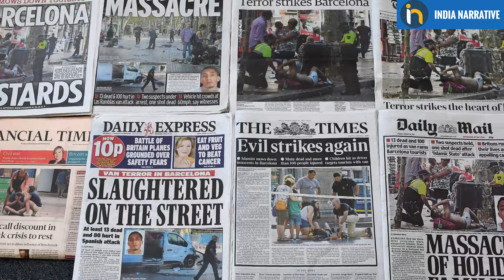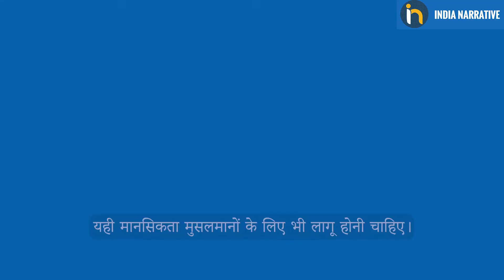EX Muslim Part 2 | इस्लाम छोड़ चुके मुसलमान आज भी अपनी पहचान छुपाते हैं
कट्टरपंथी मुसलमान जब तक रहेंगे तब तक इस्लाम दुनियाभर में बदनाम होता रहेगा। आज आलम यह है कि, लाखों लोग इस्लाम छोड़ रहे हैं। बांग्लादेश के मुफ्ती अब्दुल्ला अल मसूद और असम के आयूब अली शर्मा इस्लाम छोड़ने के बाद अपनी दुर्दशा साझा करते हुए कहते हैं कि, इस्लाम धर्म छोड़ने के बाद इन्हें अपना जन्म स्थान तक छोड़ना पड़ा। इन्हें जान से मारने की धमकी मिलती थी। इस्लाम में एक और कानून है अगर कोई धर्म छोड़ता है ते ये अपराध है और उसे मौत तक की सजा देना अनिवार्य है। इसलिए इस्लाम छोड़ चुके मुसलमान आज भी अपनी पहचान छुपाते हैं। उनका कहना है कि, भारत की मीडिया तक एक्स मुस्लिम को ना तो सपोर्ट करती है और ना ही प्रमोट करती है। मीडिया हमेशा एक्स मुस्लिम और उनके मुद्धों पर चुप्पी साधे रहता है। उनका कहना है कि, बांग्लादेश में हिंदू, बौद्ध और ईसाई आज बहुत ज्यादा खतरे में हैं। मुसलमान हर दिन गैर मुसलमानों पर हमले करते हैं। हिंदुओं पर हमले होते हैं, उनके घर जला दिए जाते हैं, मंदिर तोड़ दिए जाते हैं। लेकिन, भारत में ऐसा नहीं होता यहां का कानून सैक्यूलर है। भारत में जितनी आजादी के साथ मुस्लिम रह रहे हैं उतनी और कहीं पर नहीं है। बाकी की खबर देखें वीडियो में